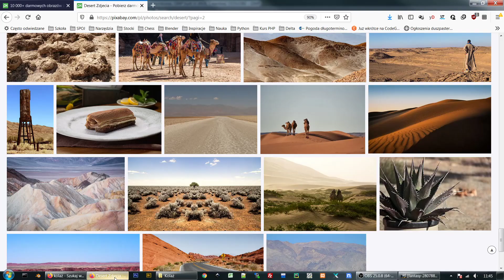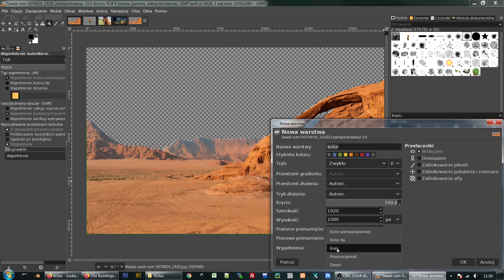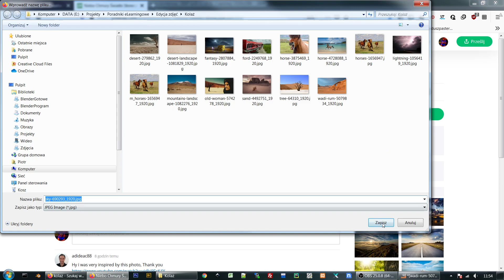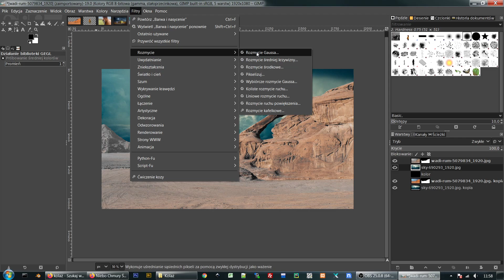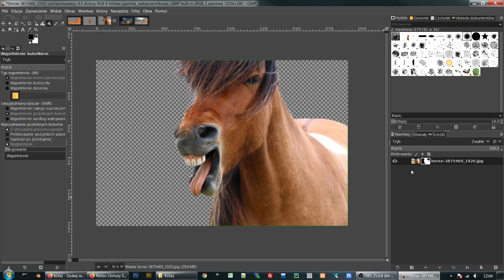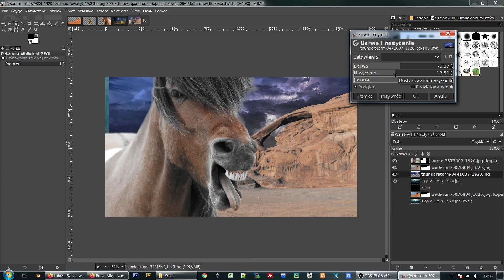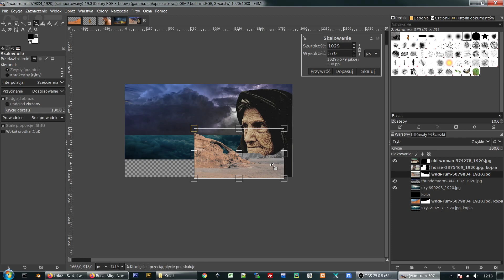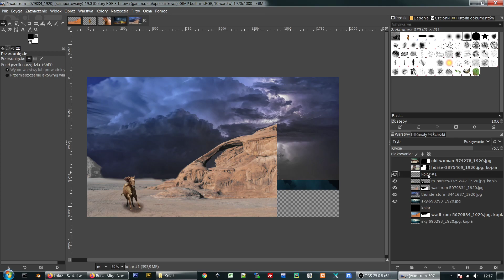Tworzenie kolaży w Gimpie.